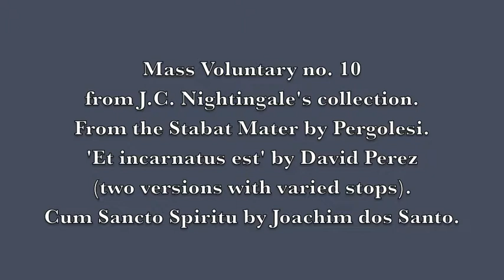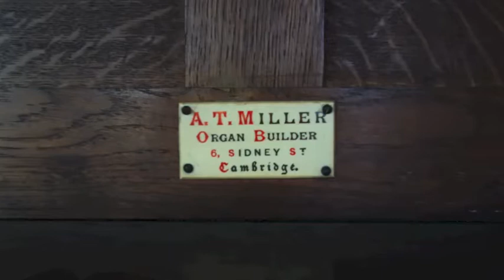The organ of the Abbey Church, Cambridge played by Anne Page.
The organ of St Andrew the Less, Cambridge is on the Historic Organs at Risk Register. The church itself is no longer in use and is listed on the Historic England Heritage at Risk Register.  Known as the Abbey church it was built in the early C13 for the people of the parish of Barnwell Priory. The church was restored in 1854-6 but its present condition is one of neglect and its future is uncertain.

The organ shares this uncertain fate. The action connecting the keys from the console at floor level with the pipes in the case above is, unusually, set into the wall so the organ cannot be moved from the building and resited elsewhere.

The organ’s striking decorative case has strong links with the Gothic revival movement in Cambridge in which Revd John Gibson and Sir John Sutton were active. After its restoration the church was reopened in 1856 with a new organ, its case designed by Gibson and the gift of Sutton. For more details see

Sound recording, photographs and production: Anne Page.

The Cambridge organ builders Charles and Stephen Hall made this recording possible by opening the church and hand-pumping the organ (electricity has been disconnected for some time). Not all stops sound their best at present but these short pieces show some beautiful sounds from the 8 foot ranks and the
Principal 4.

The repertoire is from:
A series of Voluntaries for the Organ, selected from the celebrated Masses of Haydn, Mozart, Beethoven, Pergolesi etc,
Adapted for the Use of
The Established Church Service by
J.C. Nightingale,
Organist of the Foundling Hospital.

London, Monroe & May

Book 2
Mass Voluntary no. 10

From the Stabat Mater by Pergolesi – Grave
Diapasons
Great Organ
[Open Diapason, Stop Diapason]

Et incarnatus est by David Perez.       4.26
Swell (upper stave)
Choir Diapasons (lower stave)
[i) Stop Diapason, Dulciana]
[ii) Stop Diapason, Gamba].                  5.12

Cum Sancto Spiritu by Joachim dos Santo.    6.03
Adagio – Allegro
Full Organ
[Open Diapason, Principal]